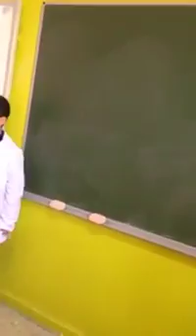Oktay Sinanoğlu, Ahmet Batu KİBAR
Einstein’ı konuk ettik. Türk bilim adamı OKTAY SİNANOĞLU…

3-D "35 Adam Olmuş Çocuk" Etkinliği